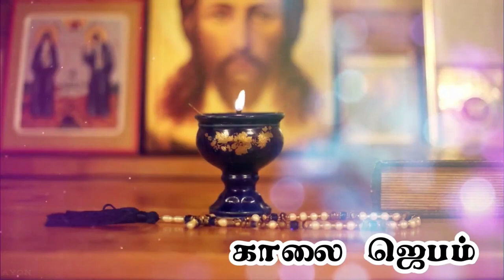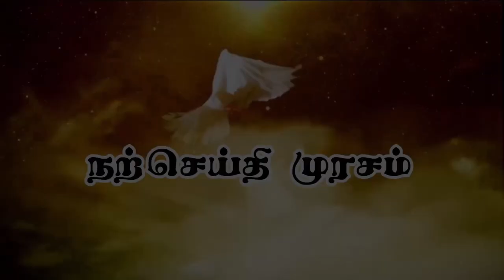நற்செய்திமுரசம் | Sunday 24 September 2023/ 25th Week in Ordinary Time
Credits:
Voice over: Mr. Brein Brenharm , Mabel Christy